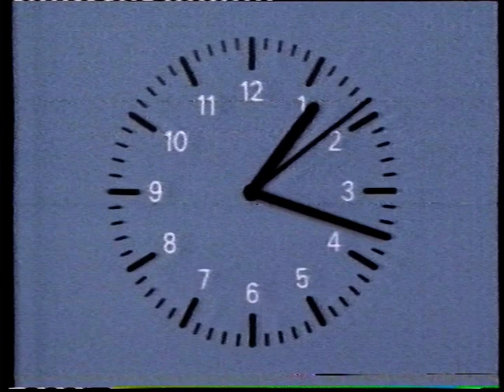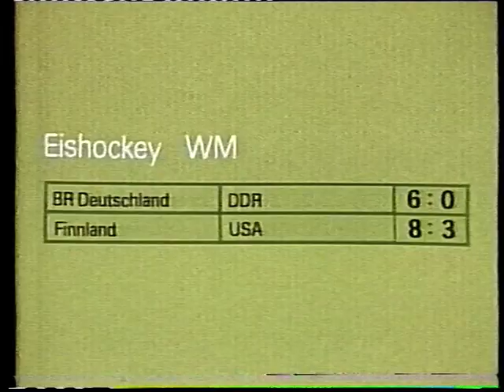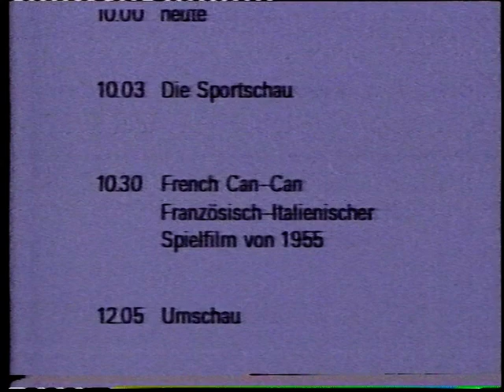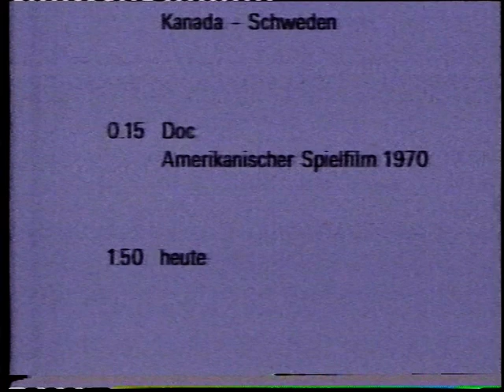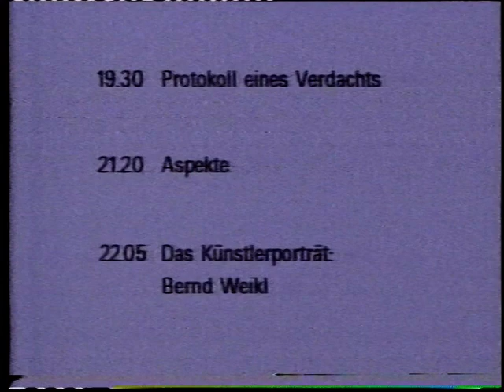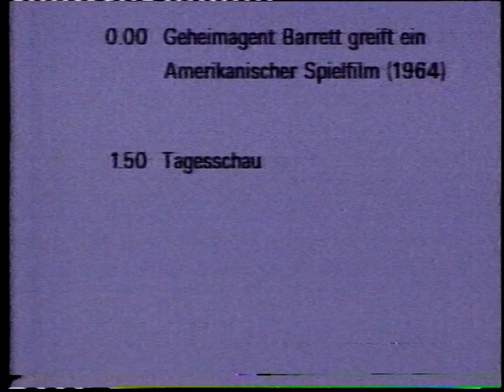ZDF 26.04.1985 Heute zum Sendeschluß